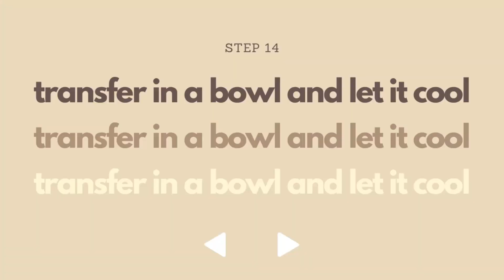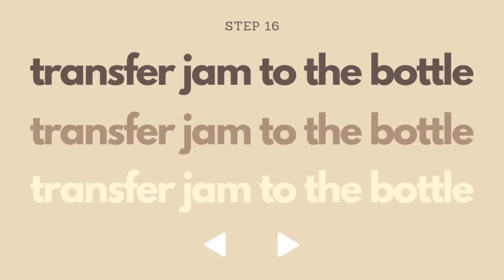Apple Butter - Preserves Week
Apple Butter

Ingredients:
500g granny smith apples
1/4 cup water
1/2 tsp ground cinnamon
1 dash nutmeg
1/4 tsp salt
1/8 tsp allspice
1/16 cup apple cider
1/4 + 1/8 cup white sugar
1/8 cup brown sugar